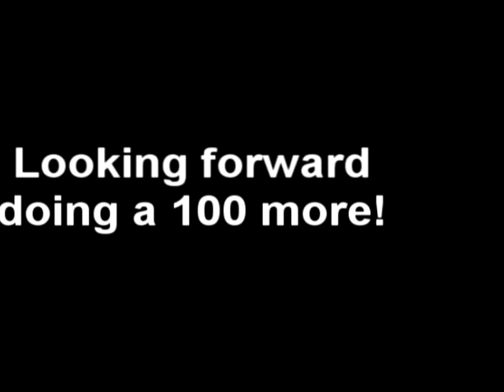Bodybuilders chest cramp up!!!!!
This is my 100:th video on youtube nad celebrate with doing a simple vid of William getting cramp in his chest;) Nothing else..Funny vid tough